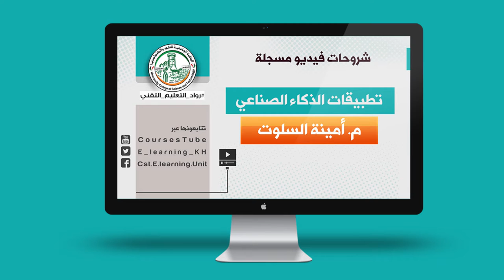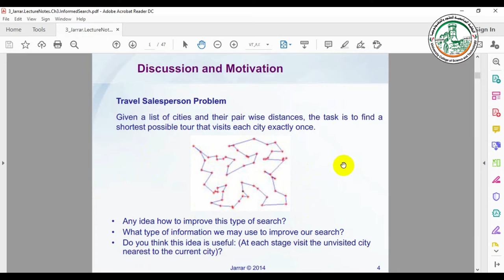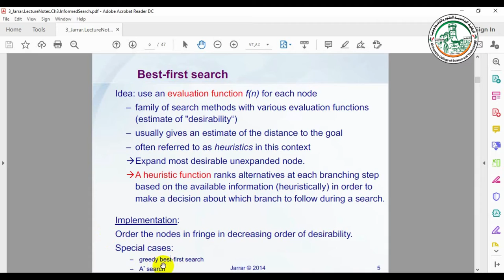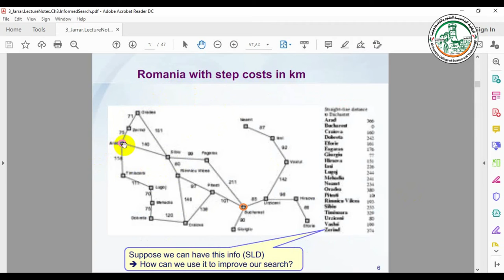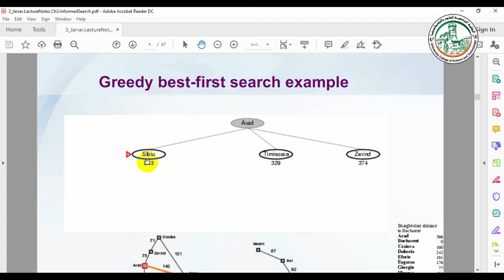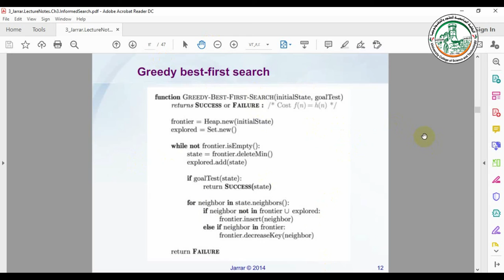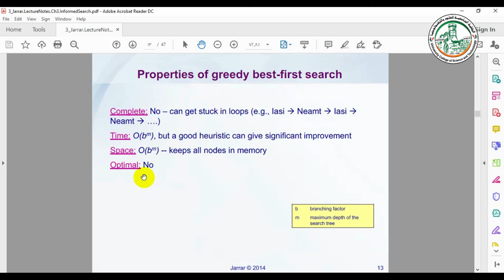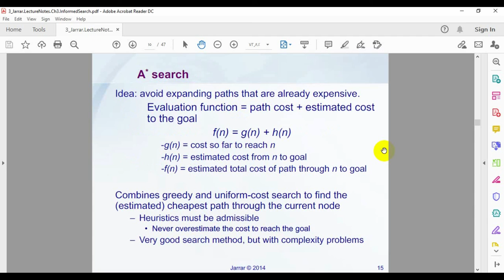Lecture7 I nformed Search1